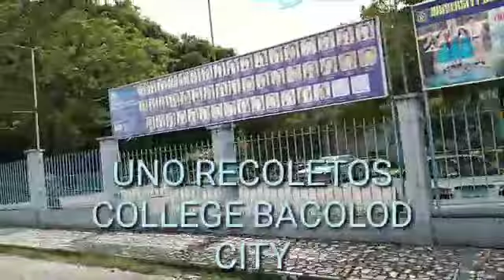Trip Mandalagan to Libertad Bacolod City